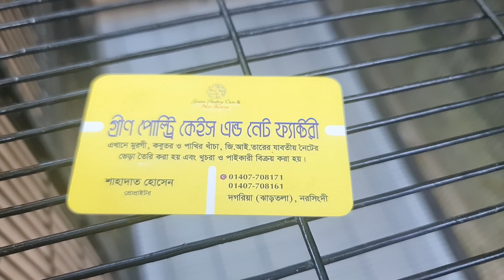২৮/৫০ উচ্চতা ৩৫ পায়া সহ ৪০ইঞ্চি | পাখির খাঁচা | পাখির খাঁচার দাম